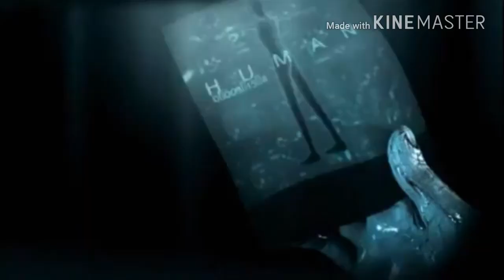Aliens सबसे पहले russia पर हमला करेंगे ! NASA का दवा ! Russia is attacked first by aliens!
hii guys
nasa ne kaha hai ki aliens sabse pehle Rusiya par attack karega.
apke liye ham firse ek news laaye hai jo nasa se aaya hai.
is video me ye btaya gya hai ki agr alien attack karta hai to sabse pehle rusiya par attack karega.
aur isse aage koi jankaari nhi di gyi hai
aur ye bhi  btaya gya hai ki unhone ek secret meeting rakhi thi,
jisme alien ko maar girane k liye missile bhi bnane ka agreement hua hai.